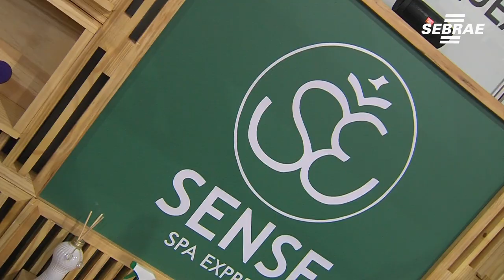Spa Express é uma das opções de negócios disponíveis na Feira do Empreendedor 2019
A Feira do Empreendedor traz diversas opções de negócios para quem quer empreender.